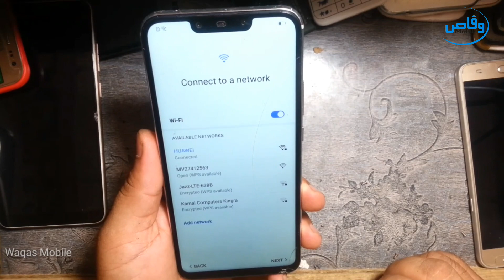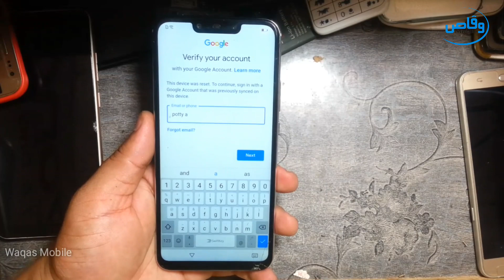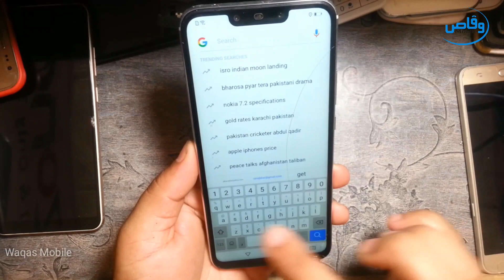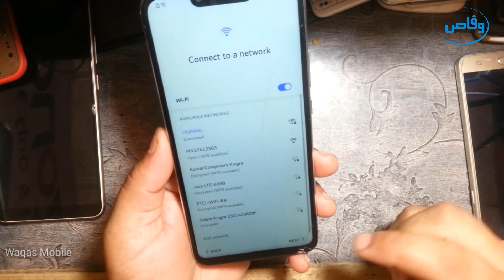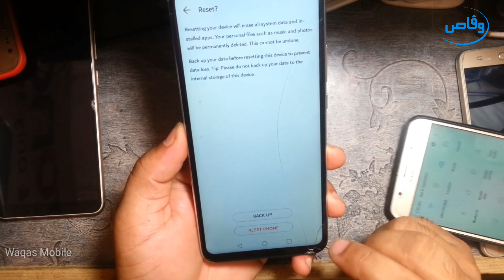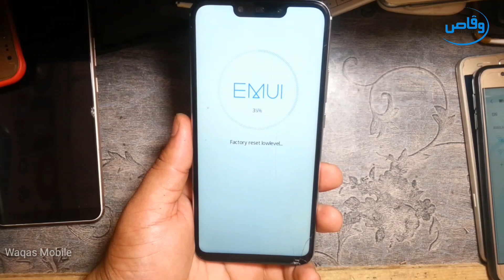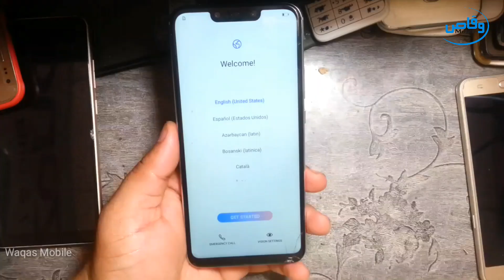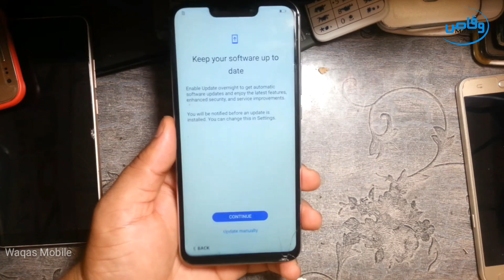ALL HUAWEI FRP GOOGLE LOCK BYPASS WITHOUT PC Huawei Nova 3i Frp bypass by waqas mobile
hi friends,
how are you hope you will be fine today i'm going to show you how to bypass frp google account on huawei nova 3i without pc, this method is very easy you can try this method all huawei letest new models like huawei y9 2019 huawei y6 2019
how to bypass frp lock google account lock huawei y9 2019 android 9.0 you can try this method on other huawei models
huawei y7 prime frp google account lock bypass without pc
huawei y6 prime frp google account lock bypass without pc
huawei y9 frp google account lock bypass without pc
huawei y9 prime frp google account lock bypass without pc
huawei y9 prime 2019 frp google account lock bypass
huawei mate x frp google account lock bypass
huawei mate 10 lite frp lock google account lock bypass
huawei p10 lite frp google account lock bypass
huawei p20 lite frp google account lock bypass without pc
huawei p30 lite frp google account lock bypass
huawei p30 frp google account lock bypass without pc
huawei p20 pro frp google account lock bypass
huawei p8 lite  FRP/Google Lock bypass
huawei p9 lite mini FRP/Google Lock bypass
huawei p smart FRP/Google Lock bypass
how to bypass frp lock on huawei y6 prime 2019 mrd-lx1f
how to bypass frp google lock huawei p smart
how to bypass frp google lock huawei honor 8s
how to bypass frp google lock honor 8x
how to bypass frp google lock huawei

***Best Regards
***waqas mobile teem
***Ishfaq Ahmed
***H.M Waqas
***Mr.M.Bilal